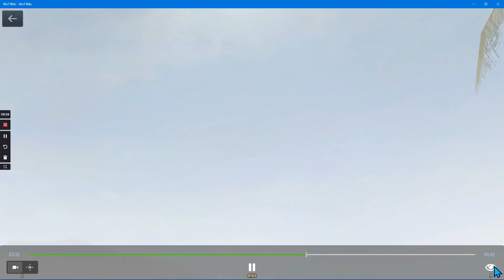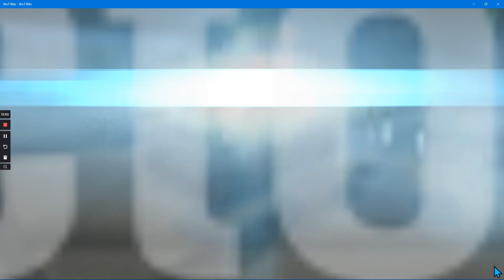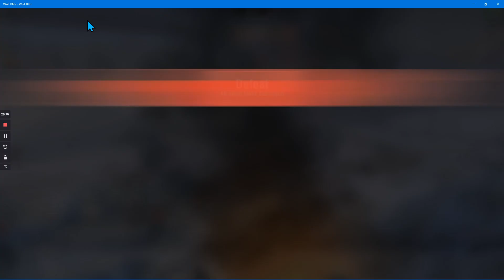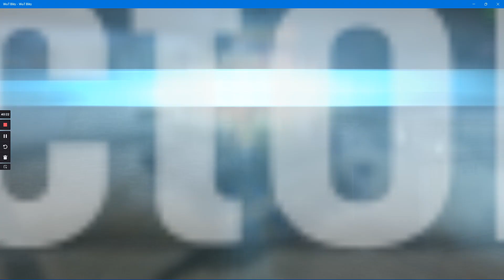WOTB | Tier 10 KRANVAGN Tier 9 Object 752 & MAUSCHEN Tier 8 VK 100.01P & Action X GRAVITY FORCE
Hi friend get the latest tech news and reviews on the hottest gadgets and software. We cover the good, the bad, and everything in between.

The views expressed in this video are our own and do not necessarily reflect the opinions of any companies or organizations.